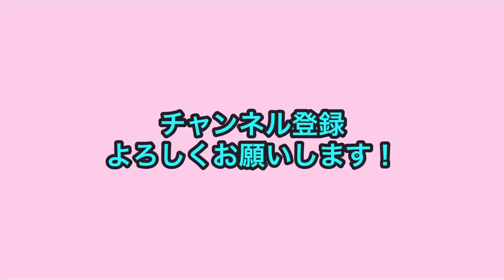重大発表をきいたアイドル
スクールゾーン 俵山による 人間モノマネ！

▼スクールゾーン▼